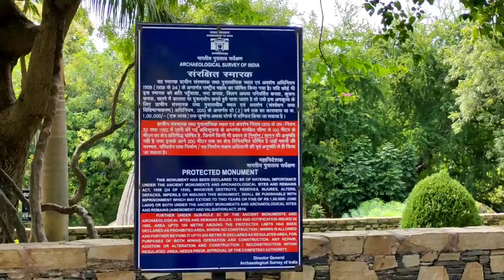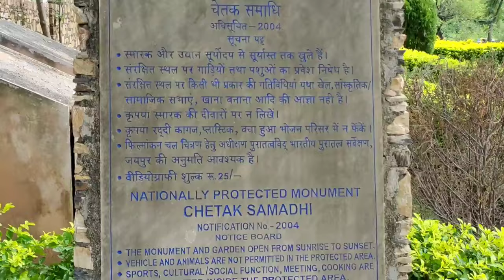हल्दीघाटी | Udaipur To Haldighati| Haldighati Maharana Pratap | Haldighati Chetak Samadhi